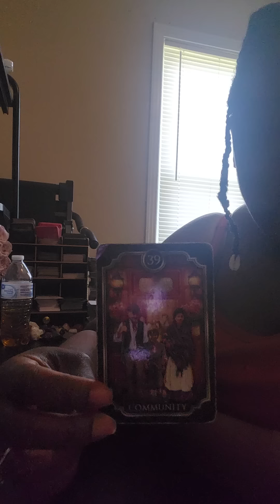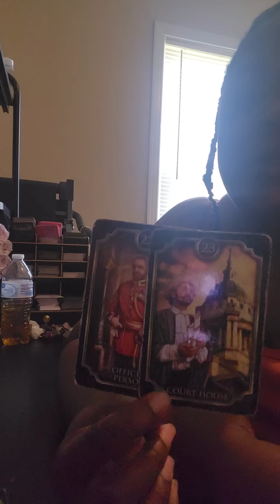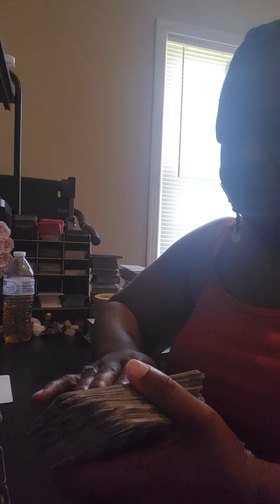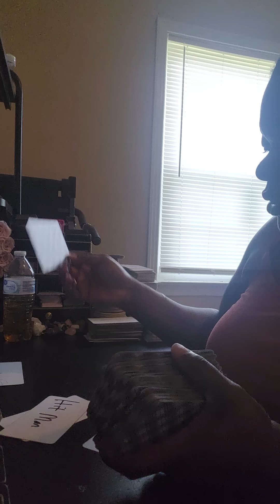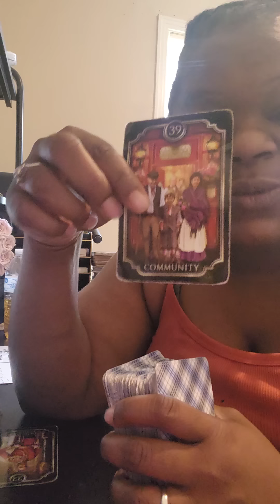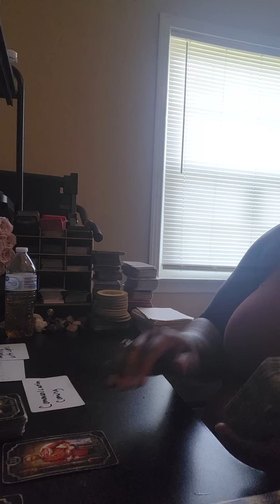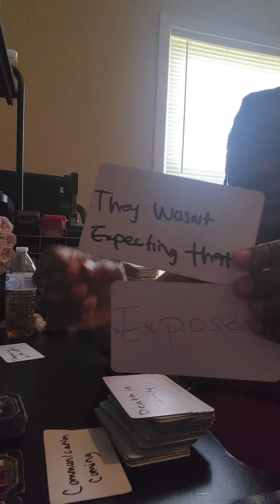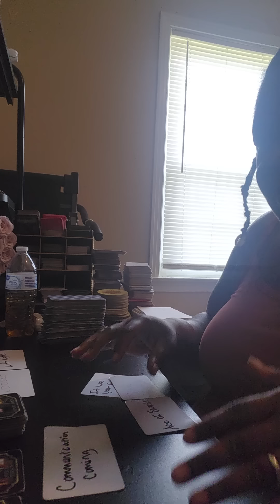Your hometown is under city wide investigation for corruption